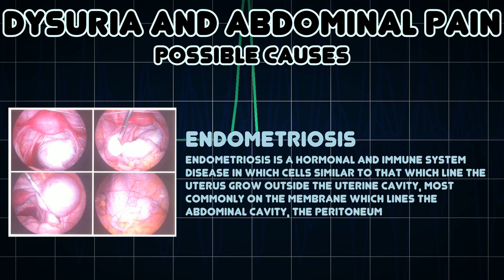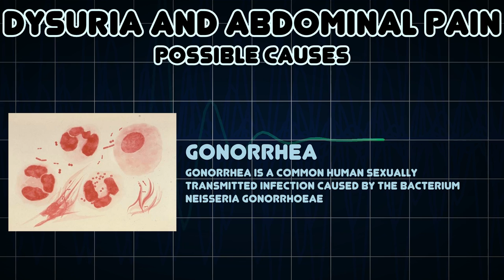Dysuria and Abdominal pain (Medical Symptom)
Possible causes of Dysuria and Abdominal pain (Medical Symptom)